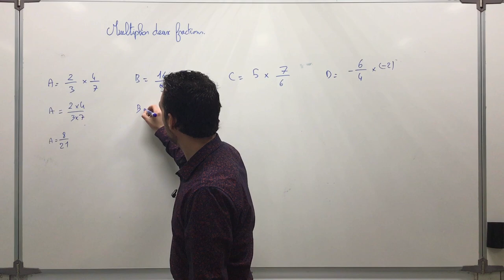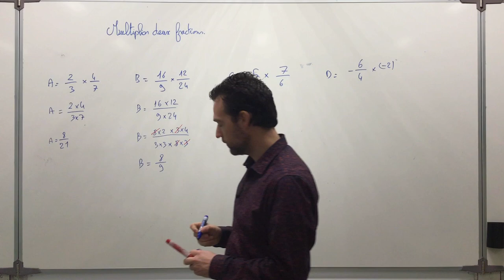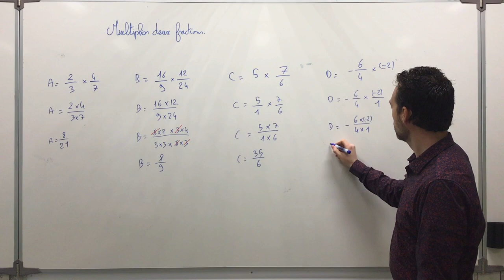Multiplier des fractions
On présente sur des exemples la méthode pour multiplier des fractions. On présente dans les calculs intermédiaires la simplification de la fraction et on montre la méthode permettant de multiplier simplement un nombre par une fraction.